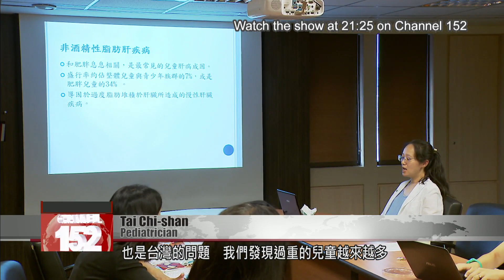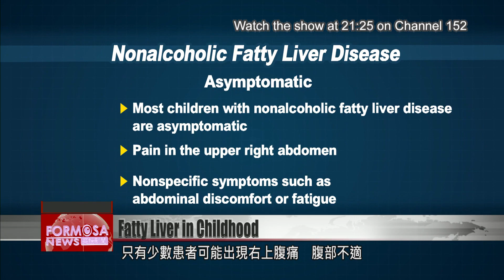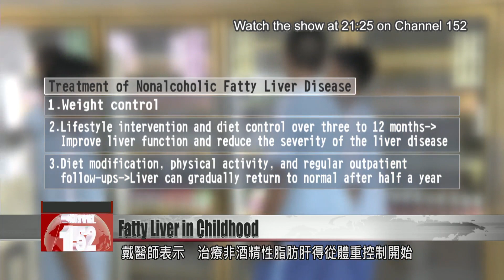Childhood obesity linked to nonalcoholic fatty liver disease: doctor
Fatty liver is a disease that often afflicts alcoholics, but it''s increasingly being seen in children. Doctors say that non-alcoholic fatty liver disease is closely linked to obesity, which is rising among Taiwan''s children. Since most children suffering from nonalcoholic fatty liver disease are asymptomatic, pediatricians encourage parents to take their children in for regular checkups.

Overeating and lifestyle changes have made nonalcoholic fatty liver disease a common liver disease in Taiwan. According to the National Center for Biotechnology Information, nonalcoholic fatty liver disease has a global prevalence of about 25%. In Taiwan, the rate is higher, at about 30%. Doctors say that a growing number of children are at risk of nonalcoholic fatty liver disease.

Tai Chi-shan
Pediatrician
This is a global problem, not only the Western countries. But also in Taiwan. We found that obese or overweight children is more and more. We are worried about the condition of the nonalcoholic fatty liver disease will affect these children''s health. In Taiwan, the nonalcoholic disease is about one-third of obese children.

Dr. Tai says non-alcoholic fatty liver disease is closely related to obesity. In fact, obesity is the most common cause of liver disease in children. It is a chronic liver disease caused by excessive fat accumulation in the liver. The prevalence rate is about 7% of all children and adolescents, and 34% of obese children.

Tai Chi-shan
Pediatrician
This is a problem because non-alcoholic fatty liver disease will affect their liver functions and even progress to liver fibrosis or cirrhosis. In Western countries, we found that the incidence of liver transplantation due to non-alcoholic fatty liver disease is growing, even become the No. 2 cause of liver transplantation list.

Dr. Tai Chi-shan says studies show that in one-third of patients with fatty liver, hepatocyte inflammatory injuries may progress to fibrosis or cirrhosis, and possibly cause patients to develop liver cancer. In addition, most children with nonalcoholic fatty liver disease are asymptomatic. A few may experience pain in the upper right abdomen, and nonspecific symptoms such as abdominal discomfort or fatigue. Dr. Tai advises parents of overweight children to consult a doctor about ways to change their lifestyle.

Tai Chi-shan
Pediatrician
Diet control, you have to know the portion or the cooking weight and also increase their daily activity including some decreased TV or video game and increase their activity.

Dr. Tai says treatment of nonalcoholic liver disease can only start with weight control. She says lifestyle intervention and diet control over three to 12 months can effectively improve liver function and reduce the severity of the liver disease. With diet modification, health education, physical activity, and regular outpatient follow-ups, the liver can gradually return to normal after half a year.